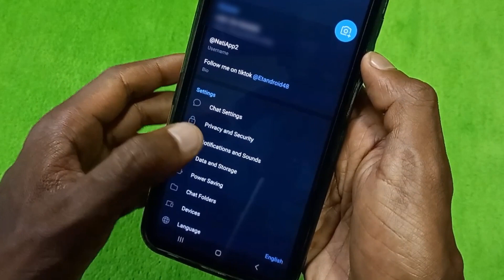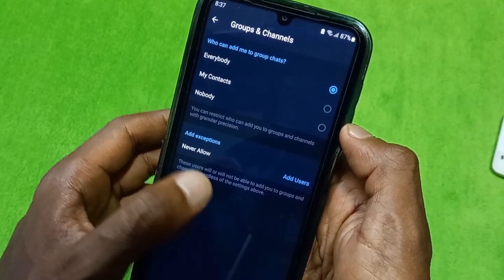ቴሌግራም ላይ ካለኛ ፍቃድ ማንም ግሩፕ ውስጥ እንዳያስገባን ማድረግ - How to stop people from adding you to telegram groups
ሰላም እንዴት ናችሁ ውድ ቤተሰቦቼ በ ዛሬው Video ላይ  ቴሌግራም ላይ ካለኛ ፍቃድ ማንም ግሩፖች ውስጥ እንዳያስገባን እንዴት ማድረግ እንደምንችል ጠቃሚ ቪድዮ  ይዤላችሁ መጥቻለው  ትጠቀሙበታላችሁ ብዬ ተስፋ አደርጋለው ለ Youtube ቻናሌ ቤተሰብ ካልሆናችሁ subscribe ቪድዮው ከተመቻችሁ like እንዲሁም ይህ ቪድዮ ለሌሎች እንዲደርስ share በማድረግ የቻናሉ ቤተሰብ ይሁኑ